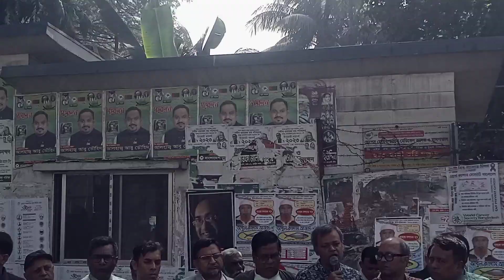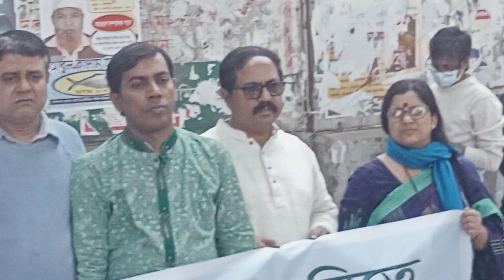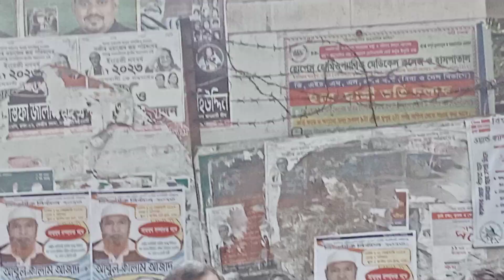সাগর রনিসহ সকল সাংবাদিক হত্যার বিচার দাবিতে বিক্ষোভ মিছিল ও সমাবেশ ঢাকা সকল সাংবাদিকগণ সভাপতি যা বলে